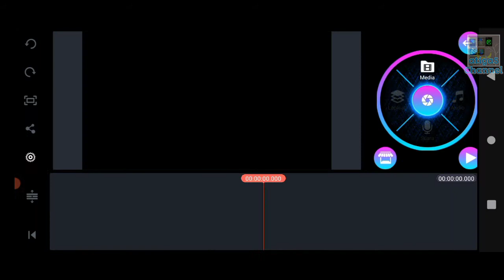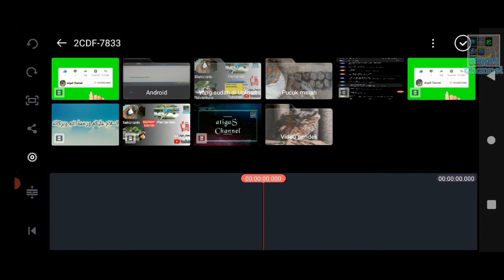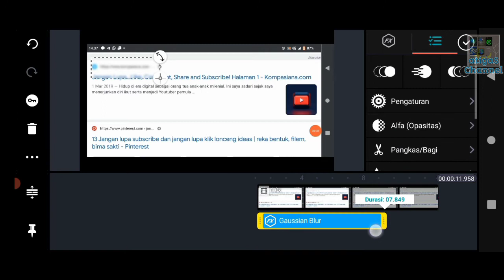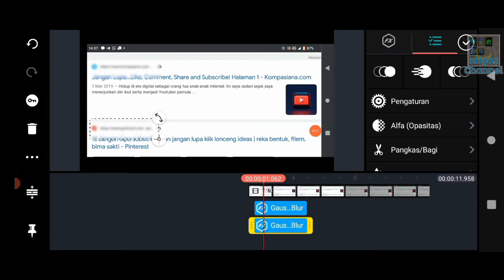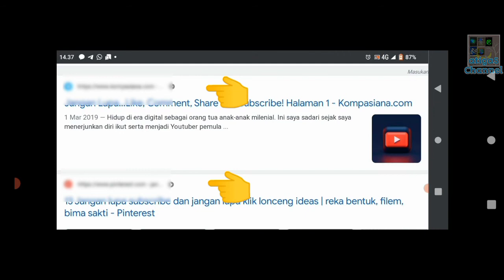Cara mudah buat Efek Blur Di Kin3m4ster#tutorial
Cara menambahkan Efek blur dengan Kinem4ster, Cara buat efek blur,Piscart,Adobe photoshop

@atigaSChannelTutorial android